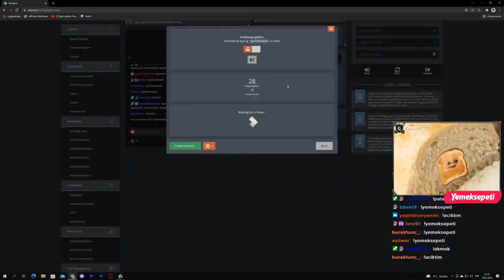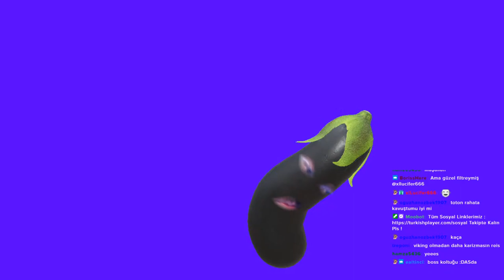House of Manukyan | Bölüm #13 | Batanya Yeniden !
Bölümler :
bannerlord,
bannerlord kadın karakter ,
bannerlord kadın karakter hamile ,
bannerlord hamile ,
bannerlord 170,